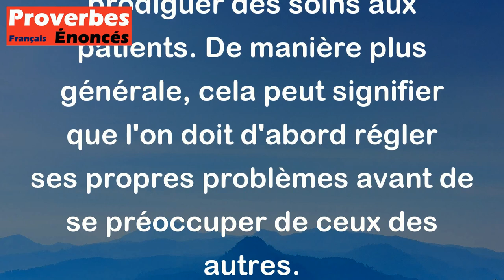Médecin, soigne-toi toi-même. - Proverbe Latin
Ce proverbe signifie que chacun devrait prendre soin de lui-même avant de prendre soin des autres. Les médecins, par exemple, devraient veiller à leur propre santé avant de prodiguer des soins aux patients. De manière plus générale, cela peut signifier que l'on doit d'abord régler ses propres problèmes avant de se préoccuper de ceux des autres.